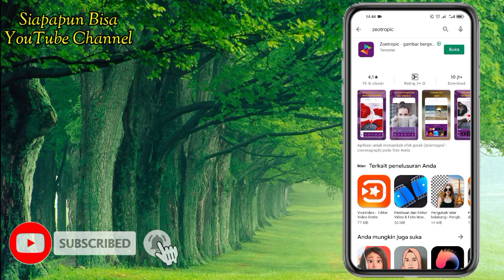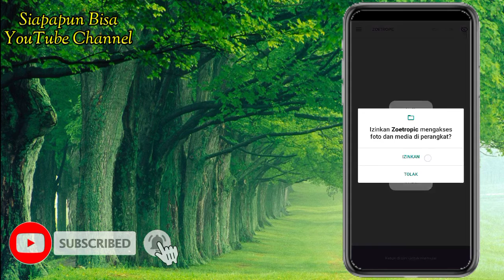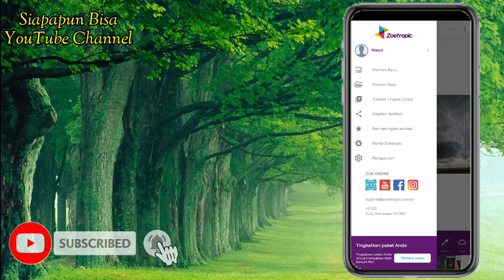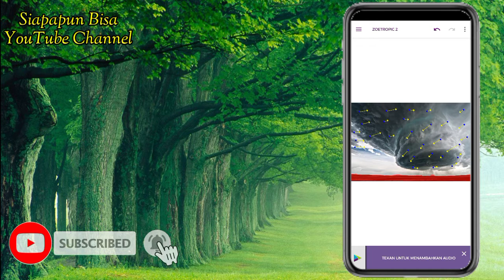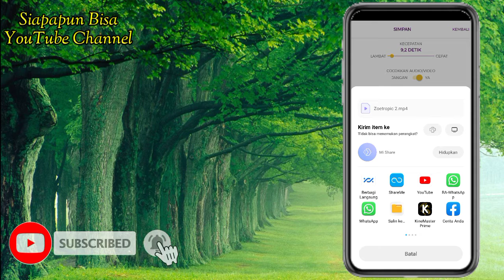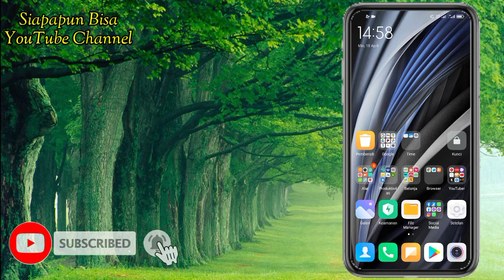Cara Membuat Gambar Bergerak di Android | Untuk Status WhatsApp Atau Story Instagram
Halo Sob!
Berikut adalah tutorial cara membuat gambar menjadi bergerak di android. bisa untuk status whatsapp dan story instagram.